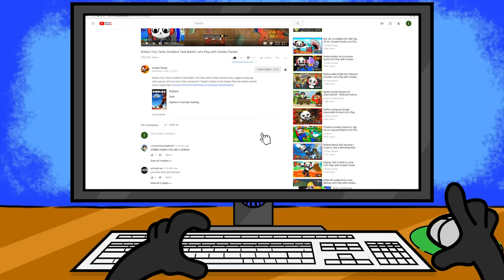The Evil Scarecrow is After Me in Farm Story!!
Defeating the Evil Scarecrow in Roblox Farm Story!!